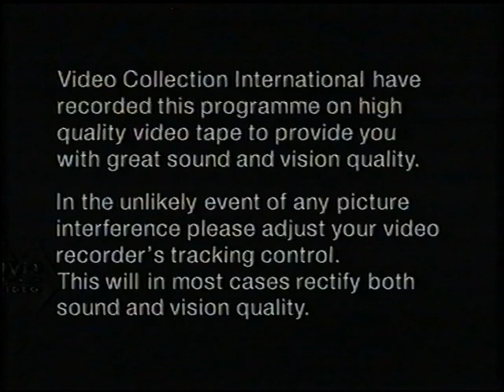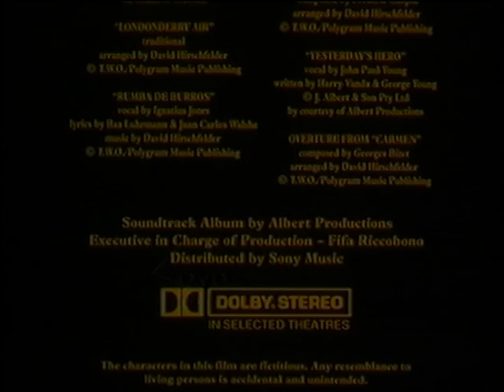Original VHS Opening & Closing: Strictly Ballroom (UK Retail Tape)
Here are the Titles From My 1993 UK VHS of Strictly Ballroom

Opening:
1. The Video Collection Tracking Control Screen
2. The Video Collection Warning Screen
3. The Video Collection Logo
4. Rank Film Distributors Logo
5. Beyond Films Limited Logo
6. Start of film

Closing:
1. End of film
2. The Video Collection Logo